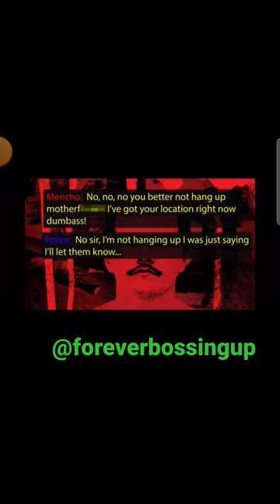mencho phonecall threatening delta 1 to leave him alone n it works🥶